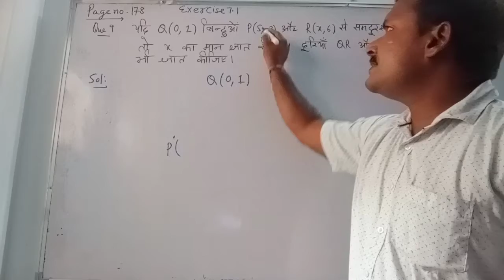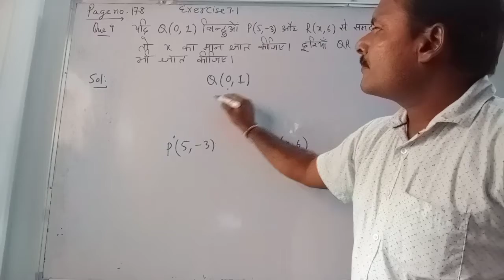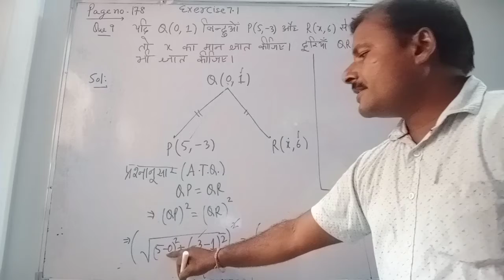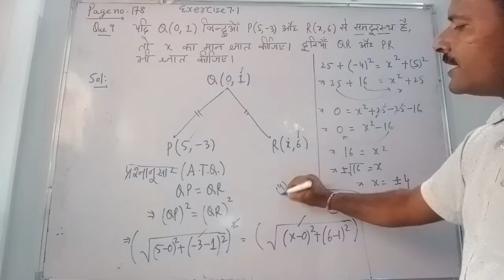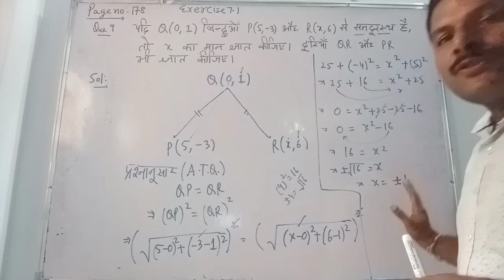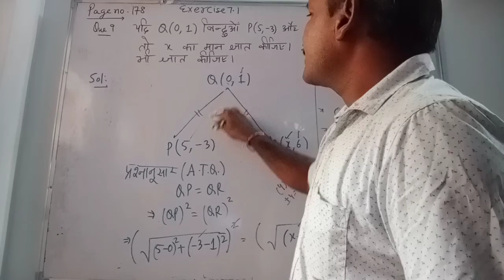कक्षा 10, प्रश्न संख्या 9, प्रश्नावली 7.1, ncert